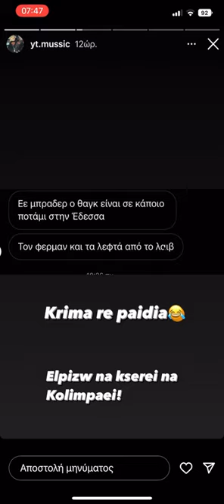Ο THUG SLIME ΕΦΑΓΕ ΞΥΛΟ ΑΠΟ ΣΝΙΚ & YT ΣΤΗΝ ΕΔΕΣΣΑ